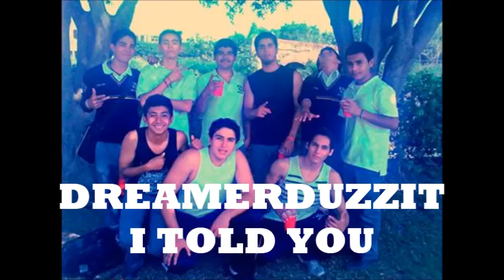DreamerDuzzIt- I told you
dreamer duzz it